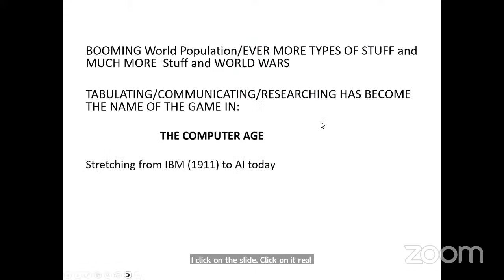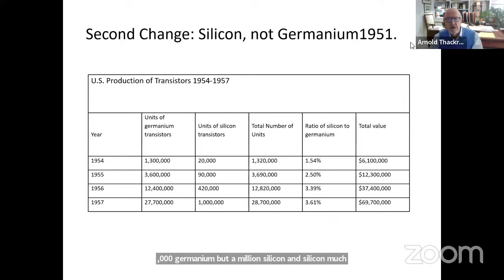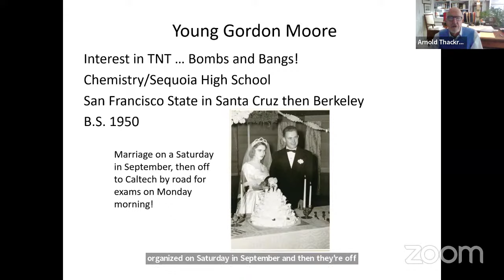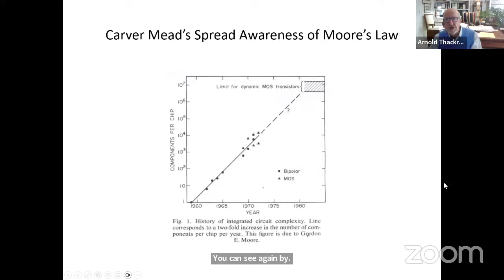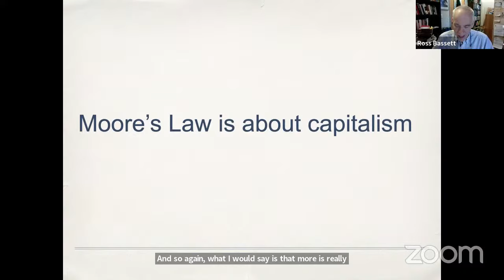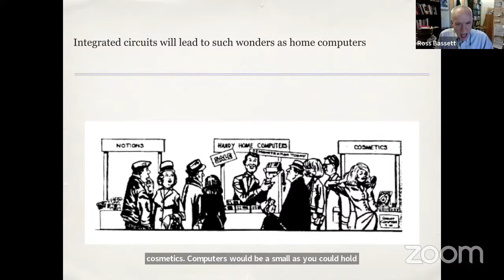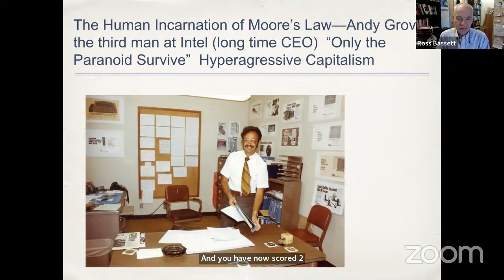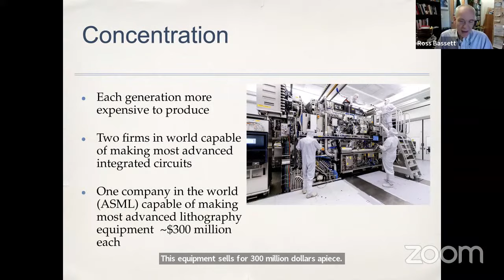American Innovation: Moore's Law and the Creation of the Transistor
Following the creation of the transistor by William Shockley, he founded a business to bring them to mass market. Shortly after, however, eight Ph.D. graduates left Shockley Semiconductor to found Fairchild Semiconductor, which became an incubator for many of the biggest names in Silicon Valley. From Intel to AMD, numerous companies got their start either directly or indirectly from Fairchild Semiconductor.
How was the transistor originally developed? Who were some of the key players at Fairchild? How did they develop and improve on the transistor? What is Moore's Law and how did it help to shape the digital age?

Join the National Association of Scholars on Tuesday, November 14, at 2 pm ET, for "Moore's Law and the Creation of the Transistor."

This event will feature Ross Bassett, an associate professor of history at NC State University and author of "To the Digital Age: Research Labs, Start-up Companies, and the Rise of MOS Technology;" and Arnold Thackray, author of "Moore's Law: The Life of Gordon Moore, Silicon Valley's Quiet Revolutionary."